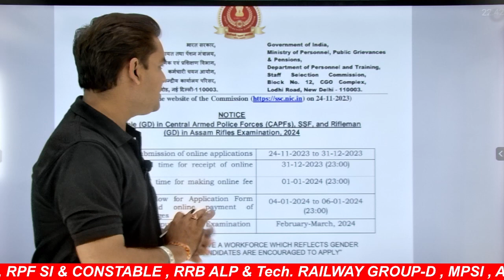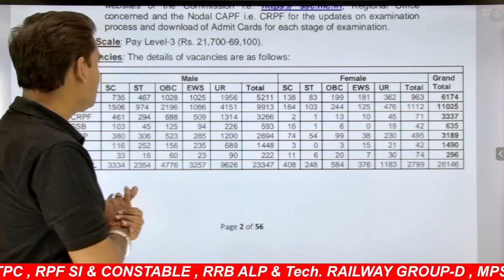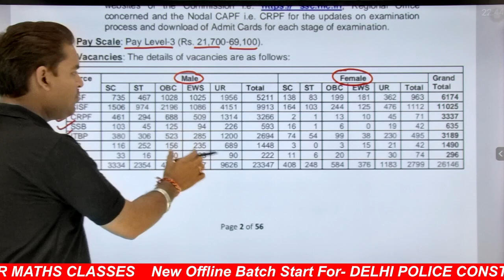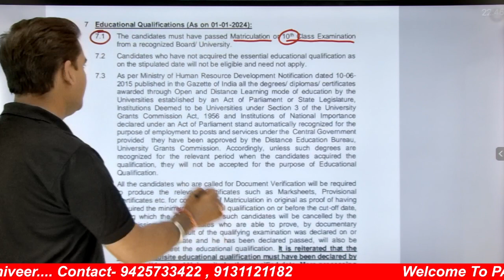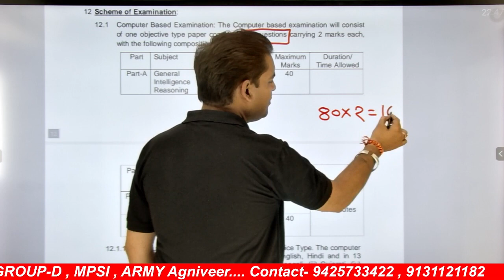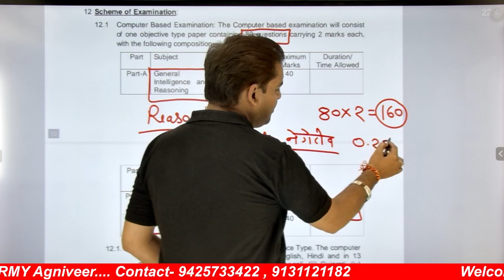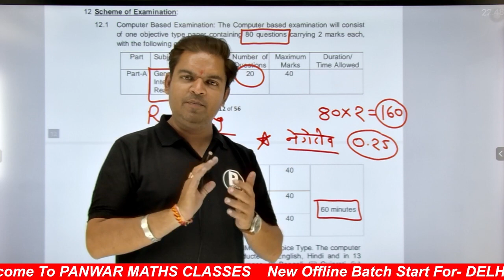SSC GD 2023-24 || Notification out || 26146 POST || SSC GD New Vacancy | EXAM DATE ? Full Details..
✅ PMC एवं Govt Exams के लेटेस्ट अपडेट्स के लिए Follow करे...

ssc gd
ssc gd constable age limit 2023
ssc gd online apply date 2023-24
ssc gd exam date 2024
ssc gd age kab se count hoti
gd
ssc gd notification out
ssc
ssc gd form kab aayega 2023
ssc adda
ssc gd total vacancy 2023-24
ssc gd kya hai
ssc adda247
ssc cgl
ssc gd new vacancy 2024 update
ssc maker
ssc calendar
ssc gd 2024 vacancy in hindi
ssc gd 2024 age relaxation
ssc gd exam date out
ssc gd 2024 exam date
ssc calendar 2024-25 out
ssc new calendar 2024-25
ssc gd 2024 syllabus pdf
ssc gd vacancy 2023-24
exampur
ssc gd 2023-24 vacancy
ssc new calendar 2024
ssc gd 2023-24 notification out
ssc gd ssc maker
ssc 2024 calendar
ssc gd 2024 official notification out
ssc new exam calendar 2024-25
ssc gd vacancy 2023 notification
ssc gd 2023 new vacancy out
ssc calendar 2024 to 2025
ssc calendar 2024-25 full details
ssc gd online form date
ssc gd form kab aayega 2024
ssc gd form fill up
ssc gd 2023 vacancy today news
ssc gd 2024 vacancy increase
cet
ssc gd today update
gd 2024
ssc lab
ssc gd constable recruitment 2024 in telugu
pw
ssc gd 2024 notification out
ssc gd 2024 new vacancy news
ssc cgl 2023
railway
ntpc
group d
ssc gd 2024 vacancy
ssc chsl
ssc gd notification out 2023-24
ssc gd 2024 new notice
ssc gd exam date out 2023
ssc gd exam pattern
ssc mts
gd exam date 2024
ssc gd age
ssc gd new vacancy 2023 ssc maker
ssc gd new vacancy 2024-25
ssc gd by ssc maker
ssc gd 2023 form fill up
ssc gd form fill up date
ssc gd age limit 2024
ssc gd eligibility criteria 2023
ssc gd best class
ssc gd job profile
ssc gd new new update today
gd exam
ssc gd by ajay sir
gd exam date 2023
ssc gd 2023-24 exam date
ssc gd exam 2023
ssc gd vacancy exam date
ssc gd vacancy latest news
ssc gd form last date 2023
ssc gd form apply
ssc gd form 2023
ssc gd md classes
md classes
sscd notice
live class
police
ssc gd vecancy
live
super study live
fmmanoj
ssc gd recruitment 2023 apply online
ssc gd recruitment 2023 syllabus
ssc gd recruitment 2023 telugu
ssc gd recruitment 2023-24
ssc gd recruitment 2023 tamil
ssc gd recruitment 2023 vacancy
how to ssc gd medical
how to ssc gd result check 2023
how to ssc gd exam preparation
how to ssc gd preparation
how to ssc gd
how to join ssc gd constable
how to join ssc gd after 10th
how to join ssc gd
ssc gd bharti
deepak singh dream review
ssc di physical medical documentation